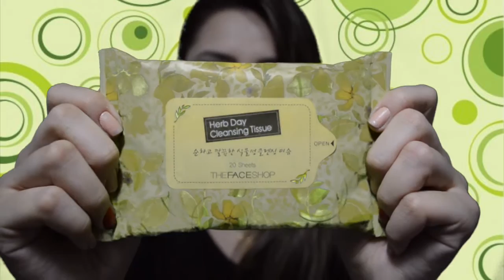Melhor Demaquilante do Mundo- Retira toda a Maquiagem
Melhor Demaquilante na minha opinião,retira toda maquiagem mesmo,com apenas um Lenço!!!

Herb Day Cleasing Tissue da The Face Shop